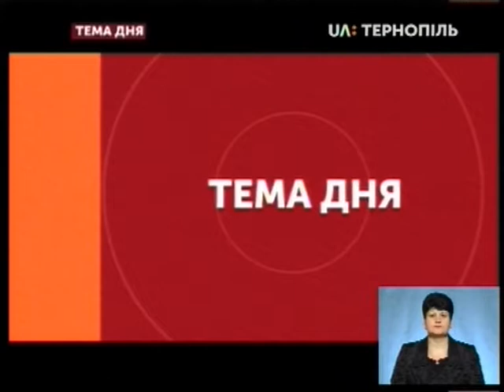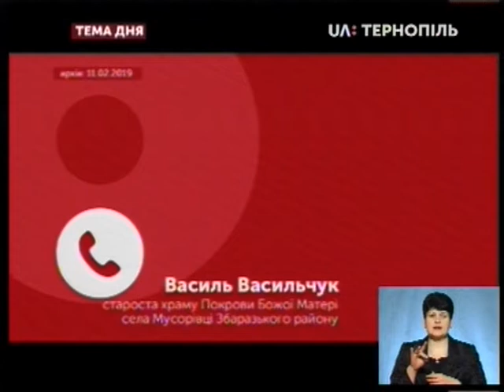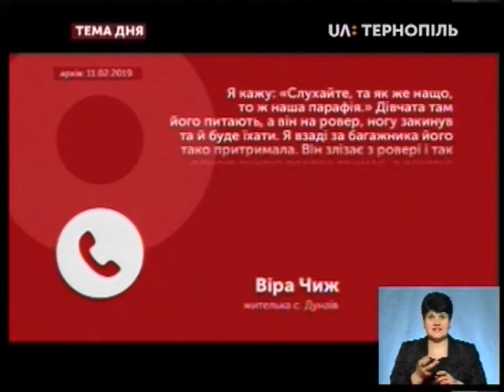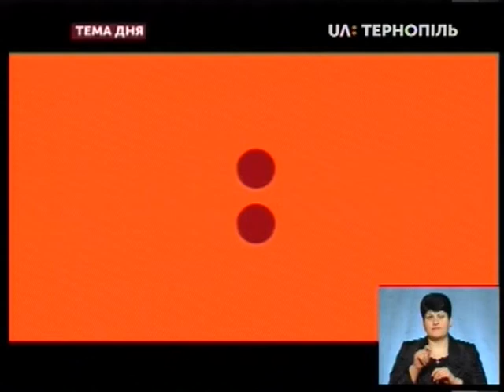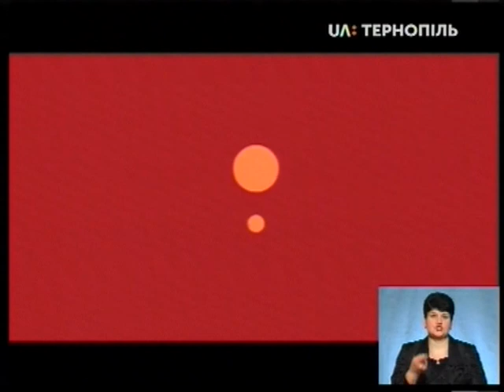Тема дня - Гострі кути переходу до Православної церкви України